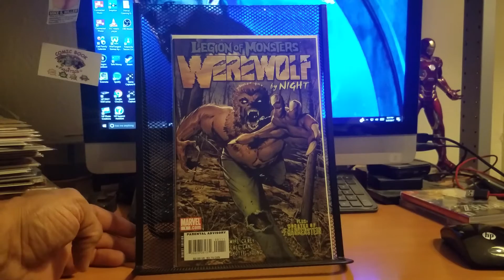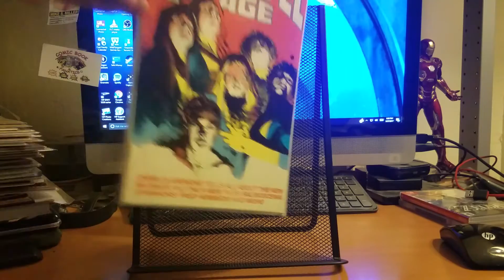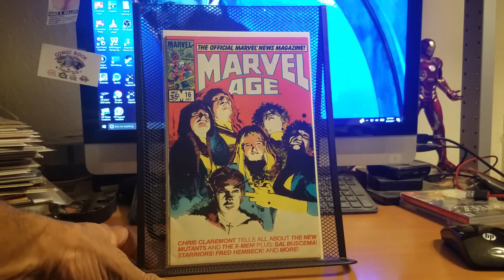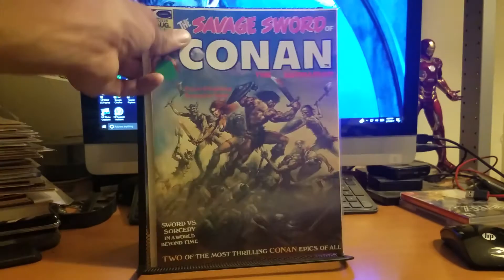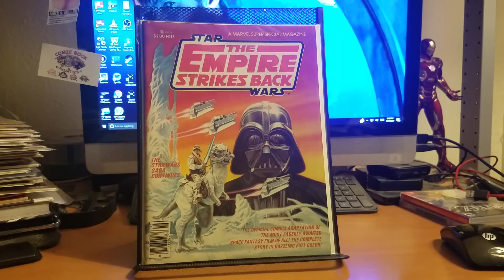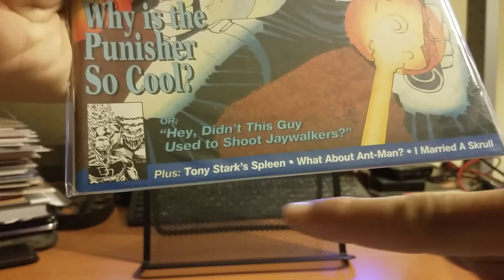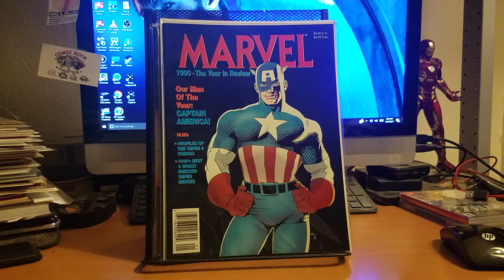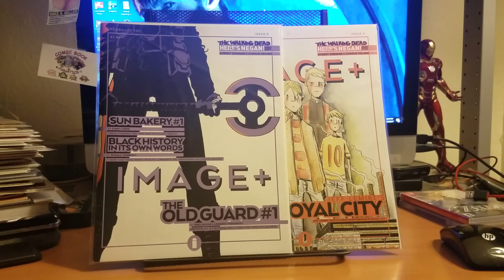Fanzines!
A haul of Fanzines and some comics.